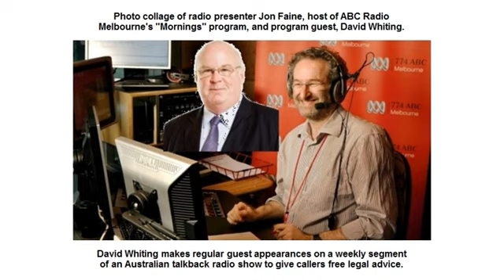David Whiting 2018-12-11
This is a weekly segment on an Australian talkback radio show in which lawyer David Whiting regularly makes a guest appearance to provide free legal advice to callers. Recorded from ABC Radio-Melbourne's program "Mornings with Jon Faine." (ABC is Australian Broadcasting Commission, Australia's government-funded, national broadcaster.)